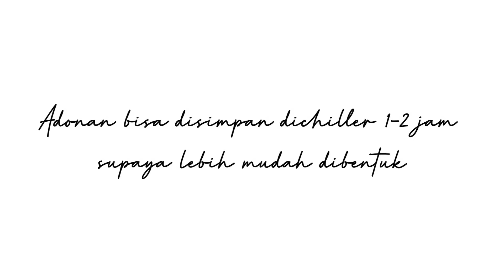BEGINI CARA SUPAYA GULA BISA MENEMPEL - 1 ADONAN 3 VARIASI PUTRI SALJU LEMBUT, LUMER DIMULUT!!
Assalamu'alaikum.. kali ini umi bikin kue kering putri salju tanpa cetakan yang lumer dimulut.. asli ini enak ya.. umi bikin 3 variasi.. tapi ada salah satu yg paling umi suka..
Inspirasi shape: @ayomasakayomakan
Putri Salju
300 g butter (200 g blue triangle + 10p g wijsman)
120 g gula halus
3 kuning telur
40 g tepung maizena
40 g susu bubuk
400 - 10 g tepung terigu pro rendah
Coating
200 g gula dingin
100 g gula halus anti kempal
60 g susu bubuk
Variasi
25 g almomd bubuk
30 g keju chedar parut